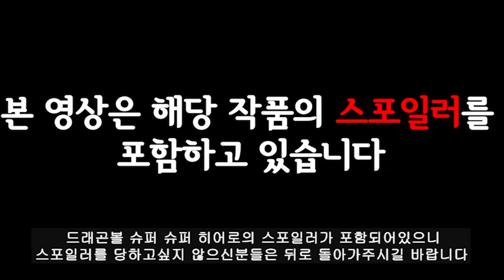드래곤볼 슈퍼 히어로 손오반 & 피콜로의 새로운 변신을 알아보자 !